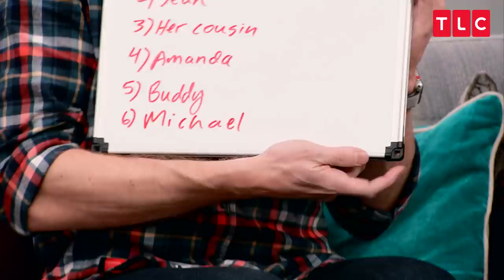Whitney's Kissing Memory Lane | My Big Fat Fabulous Life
Kym Whitley asks Whitney and her friends to name the six people we've seen kiss Whitney romantically.